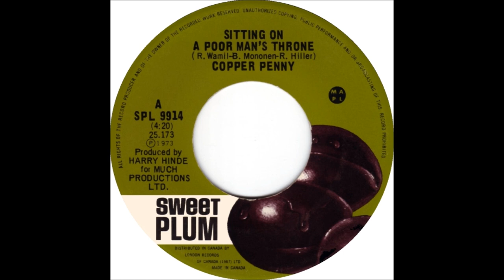Copperpenny ~ Sitting On A Poor man's Throne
Copperpenny's 1973 single ,  Sitting On A Poor Man's Throne . A canadian rock group from Kitchener Ontario . I do not own in whole or in part any copyrights for this song or images used. No infringement of copyright is intended or inferred . for educational and entertainment purposes only.